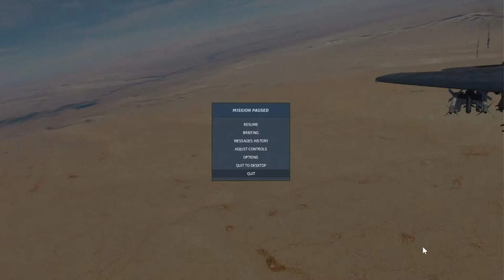Fighter Jet Mix Dog Fights Best of! Air to Air combat in DCS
5Rcom TV Stand Folding Tripod Floor Portable TV Stand Height Adjustable Pole for Most 37-75 Inch Flat/Curved Screen TVs up to 100 Lbs Swivel and Tilt Mount for Outdoor Indoor,Max VESA 600x400mm

Adapter (HB-UMP3)